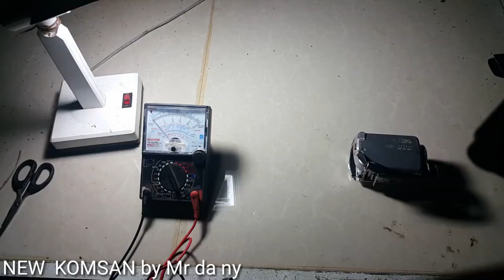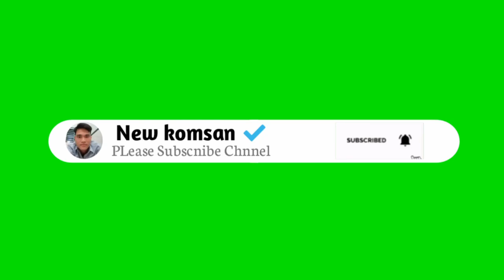Handycam SONY DCR SR68 E 31:00 HDD Format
សូមជួយគាំទ្រដល់យើងខ្ញុំបាទ ផង ដើម្បីជាកំលាំងធ្វើVideos ថ្មីៗជាច្រើន សំរាប់ជាងៗចង់ចេះនិងបងប្អូនចូលសូមជួយ ចុចsubscribe ហើយដាក់រូបកន្តឹងផង សូមអរគុណ .
Please support us as a way to make more new videos for more people want to know and get in touch. Thanks